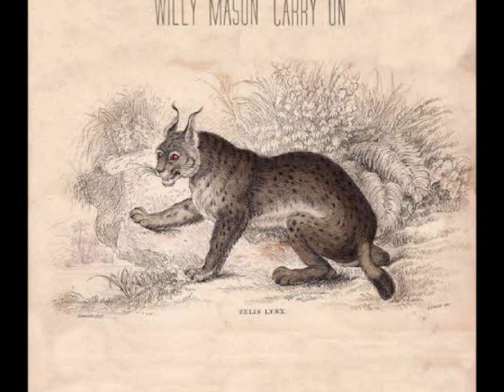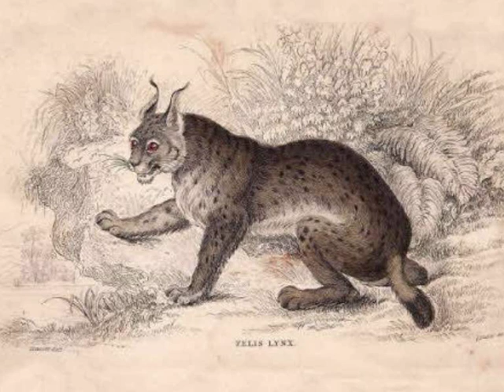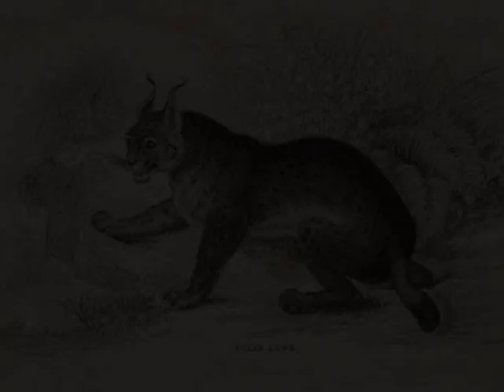Willy Mason - Talk me Down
from album "Carry On"